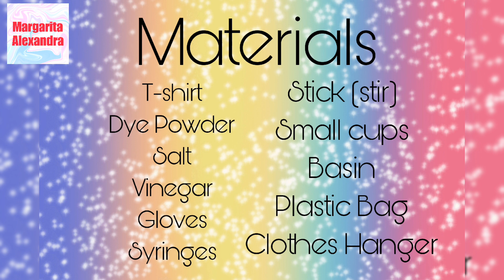DYI TIE DYE | T-SHIRT | Margarita Alexandra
DYI TIE DYE T-SHIRT
can be use as recycle, unique design and fun/enjoy  to creating new design.

We also be a bonding activities with mom and kid.